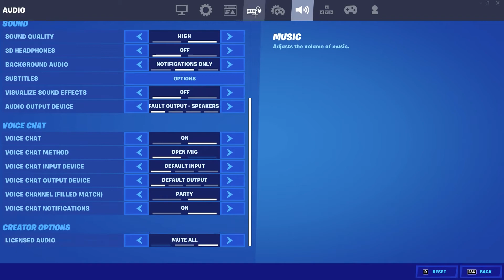Fortnite Chapter 3 Dominating Gameplay+ *BEST* Controller Settings for CHAPTER 3 *AIMBOT*Xbox/PS5/PC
100% Accuracy🎯 + Best *AIMBOT* KEYBOARD ANS MOUSE CHAPTER 3 FORTNITE(PS4/PS5/XBOX/PC)

Make Sure to watch in 1080p60 for best quality !